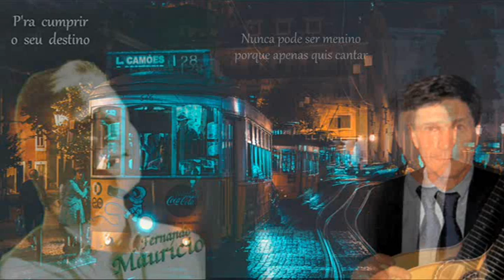Afonso Oliveira _ Salvé Fernando Maurício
De novo com Afonso Oliveira em uma Homenagem ao Rei, Fernando Maurício, na música do Fado Freira (Oliveira) de Miguel Ramos e com letra António Mendes. Quero agradecer muito ao amigo Joaquim Silva (Grande homem do Fado) sempre pronto a ajudar o envio o audio e também á querida amiga Isabel de Andrade Manta pelo mesmo esforço e dedicação. Creiam-me ambos, a sinceridade do meu agradecimento. Por último grande abraço ao Afonso  com votos e desejos de melhor saúde. Américo